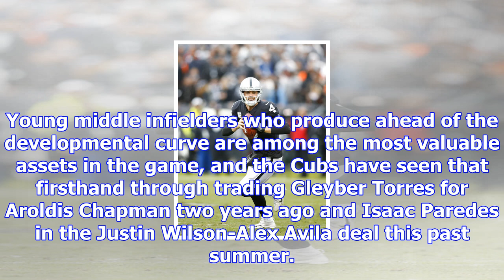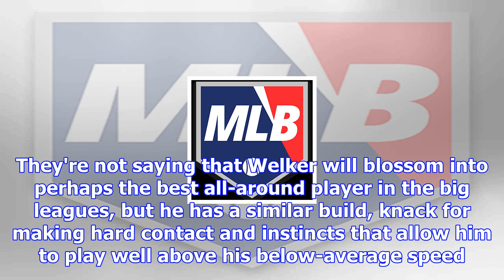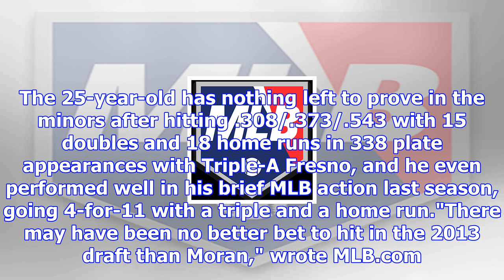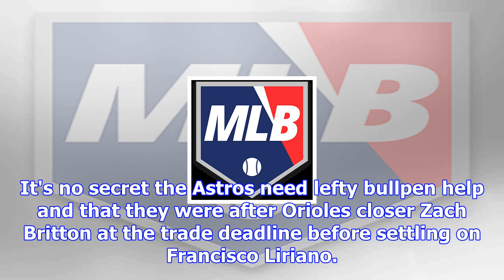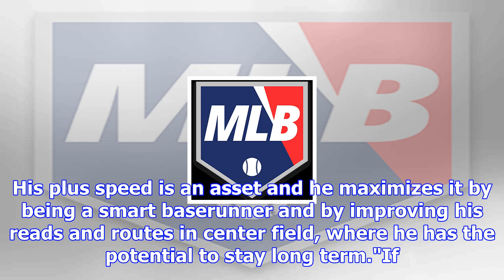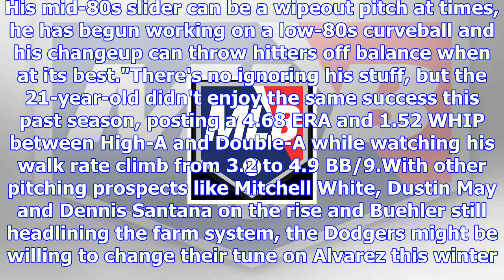Top mlb prospects who could move during the 2017 winter meetings frenzy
MLB ProspectsJoel ReuterFeatured ColumnistDecember 11, 2017Brace Hemmelgarn/Getty ImagesEarlier in D...